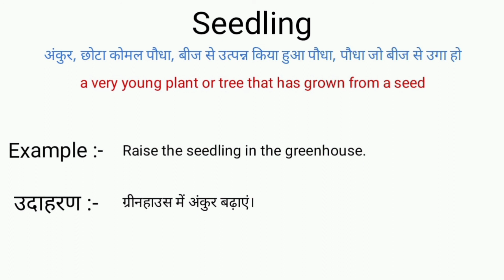Seedling meaning in hindi || seedling ka matlab kya hota hai || word meaning english to hindi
seedling meaning in hindi
seedling ka matlab kya hota hai
english to hindi
word meaning
what seedling
seedling का हिंदी अर्थ